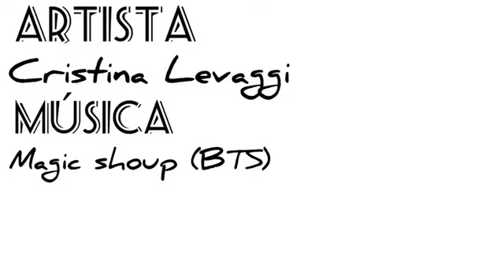Cristina Levaggi Encaustic 3